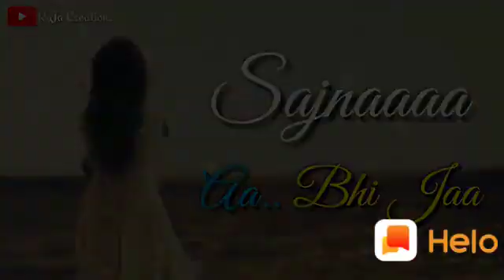Love video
every time happy and  smiling